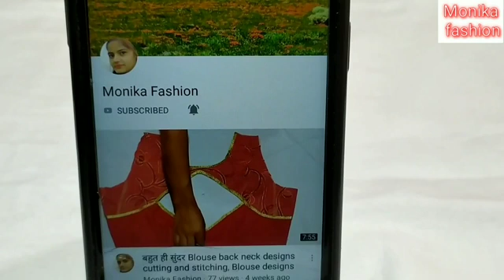I was also surprised by making this design// Beautiful design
Monika fashion.